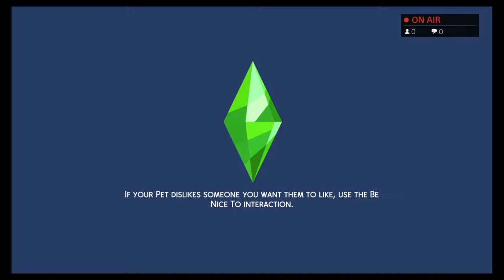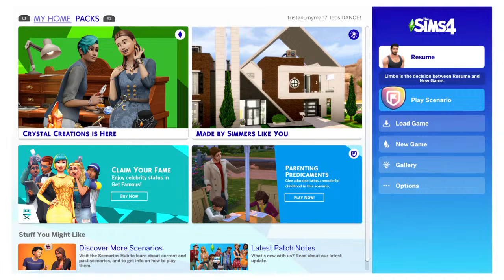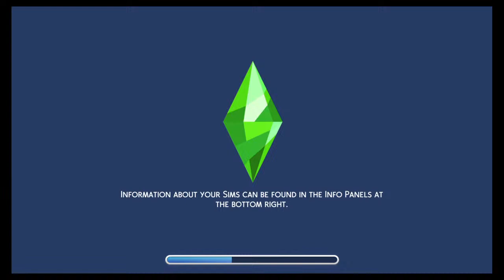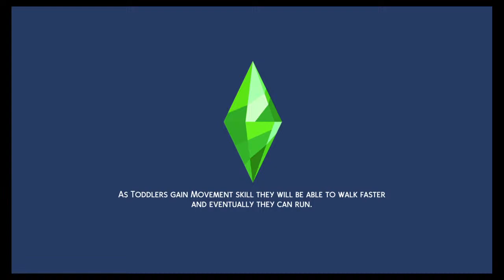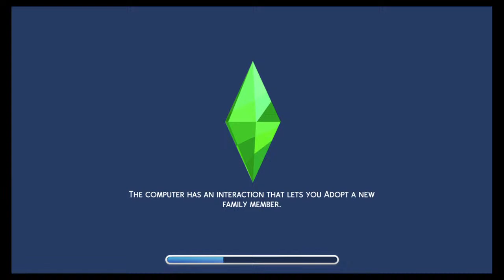Collecting funds for vet clinic